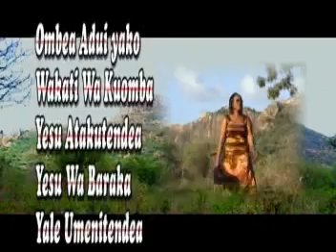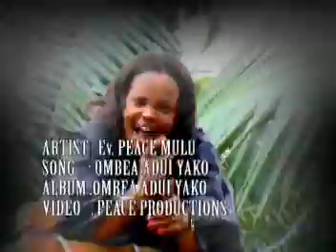Ev. PEACE MULU - Ombea Adui Yako (Official video)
Distributed by: hankad.io